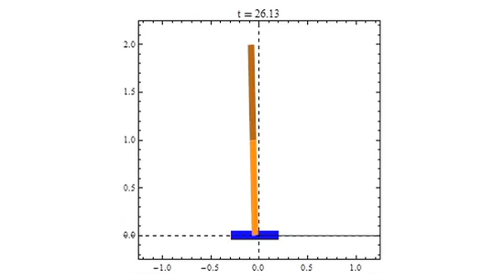Stabilized n-Link Pendulum Animation 6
Mathematica 8 provides an extensive suite of built-in functionality for control systems.

Andrew Moylan of Wolfram Research's Technical Communication & Strategy Group uses the new features in his attempt to stabilize an n-link pendulum. This video is one of the Mathematica animations generated in his experiment.